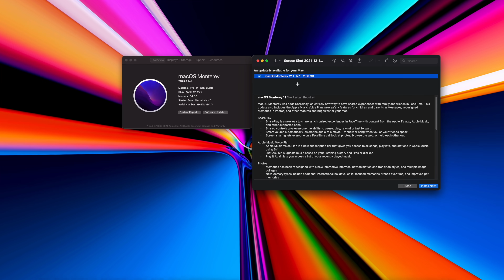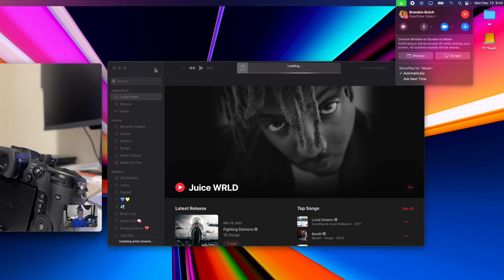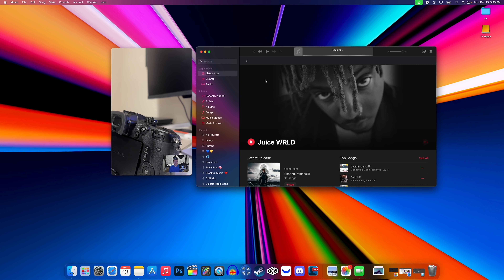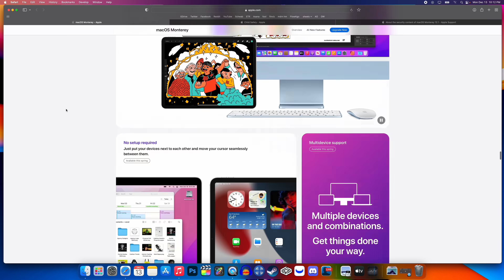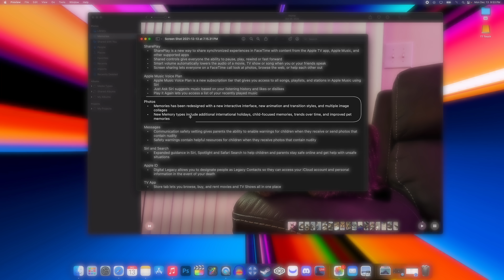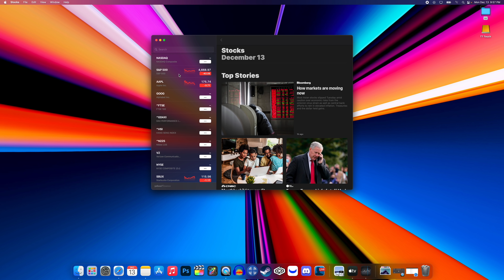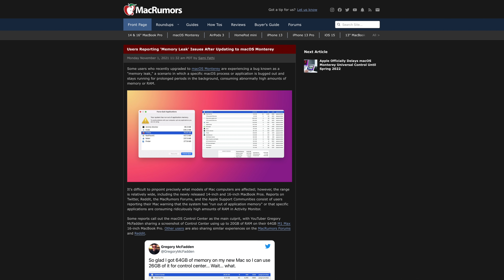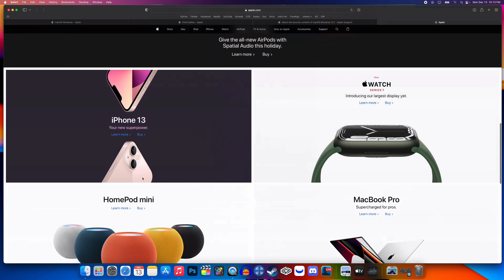macOS Monterey 12.1 Released - What's New?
macOS Monterey 12.1 Released - What's New? | macOS Monterey 12.1 Features & Changes

Apple just released macOS Monterey 12.1 and it comes packed with a lot of cool new features, changes and bug fixes - and that's exactly what we will be covering in this video! This update also fixes Vsync, the YouTube HDR bug, trackpad issues and much more.

Chapters:
0:00 Intro, Apple Also Released..
0:34 Size & Build Number
0:59 What's New?
2:16 Universal Control
2:43 Mail
3:01 Safari
3:17 Communication Safety
3:36 Photos
4:26 TV
4:43 Additional Changes
5:40 Important Bug Fixes
7:27 Vsync
7:41 Memory Leak
8:06 Security Fixes
8:33 Performance
9:07 Should You Update?/Conclusion

Did you update to macOS Monterey 12.1? Did it fix the memory leak bug for you?

▬ STAY UP-TO-DATE! ▬